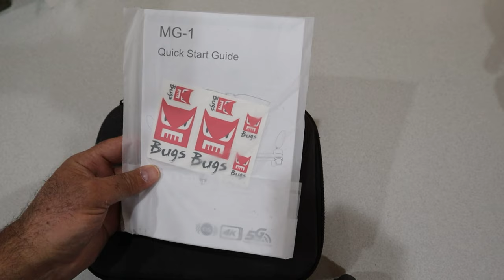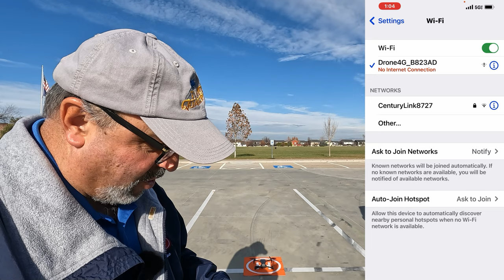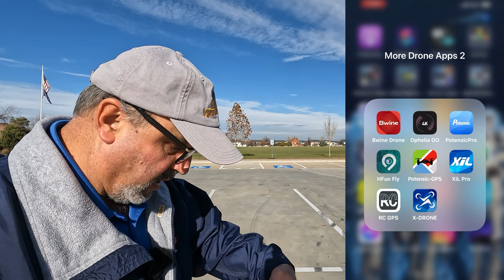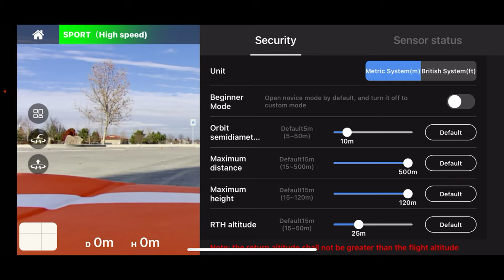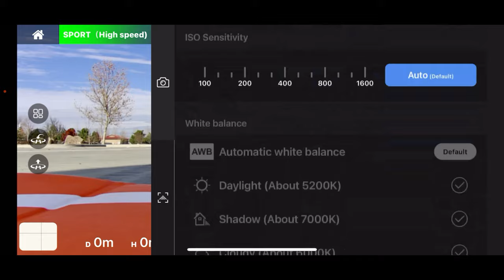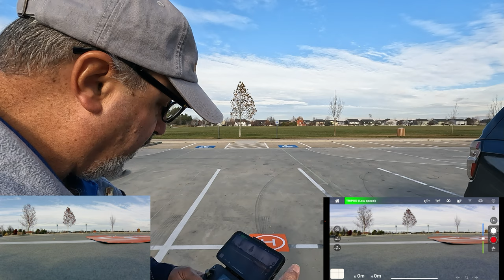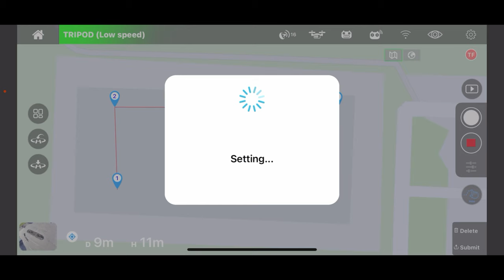MJX BUGS MG-1 GPS 4K Camera Drone Flight Review And Unboxing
MJX did it!  The built a bargain priced drone with great stabilized 4K video capability.  In this video we do an unboxing and complete flight test of this GPS, brushless motor, folding camera drone.  In addition to testing the camera, I try out the orbit, follow me, and waypoint capabilities of the Bugs MG-1.

Hubsan Zino Mini SE
Hubsan Zino 2
Hubsan Zino Pro Plus
Hubsan Zino the original
Fimi A3
Fimi X8 SE
Case for the Fimi X8 SE
MJX Bugs MG-1
SJRC F11 4K Pro
MJX Bugs 12 EIS
MJX Bugs 16 Pro

DJI Mavic 3
DJI Mini SE
PGY Folding Landing Pad
Hollyland Lark 150 wireless mic system
Canon M50
GoPro 1/4 Twenty mount from Telesin
GoPro Hero 10 Black
GoPro Hero 9 Black
Parrot Anafi refurbished
Parrot Anafi Drone
The Anemometer that I use
Freewell All Day 8 Pack ND Filter for the Mavic Air 2
Freewell Filter Pack for the Mavic Mini
Freewell All Day 8 Pack Pack for the DJI Air 2S